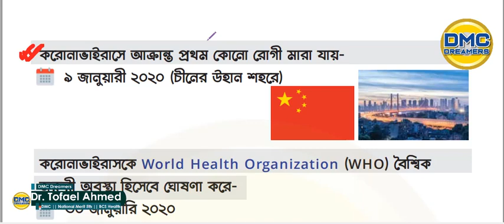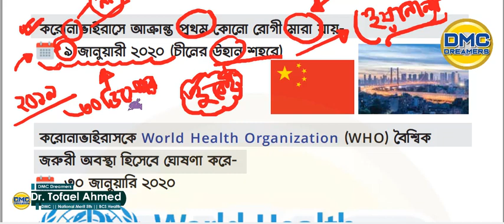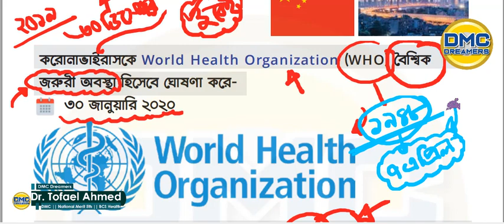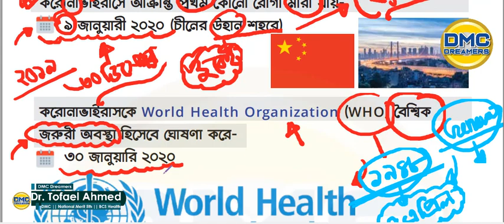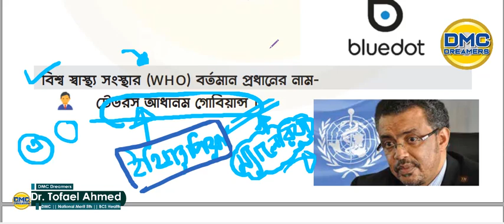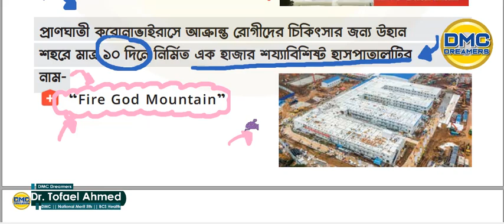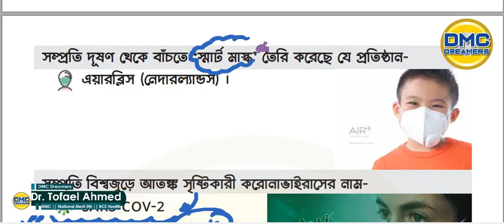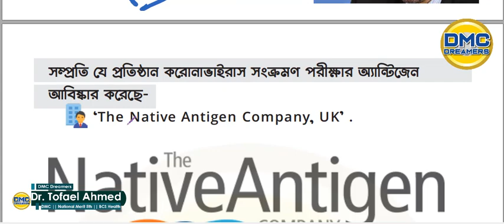সাধারণ জ্ঞান লেকচার সিরিজ - করোনা প্রসংগ- ডাঃতোফায়েল আহমেদ।। DMC DREAMERS